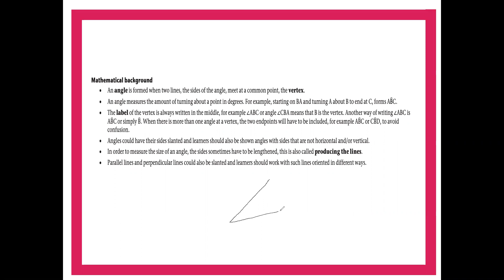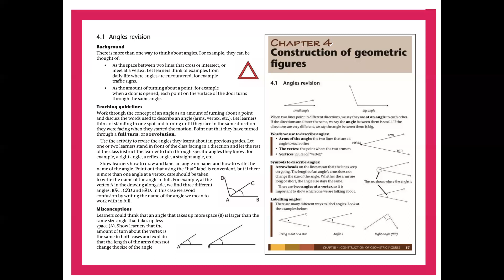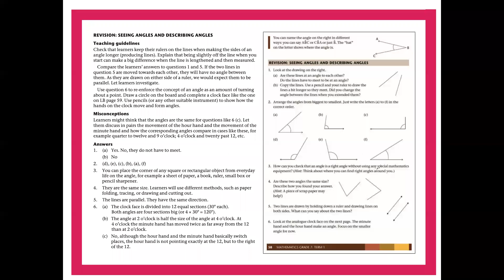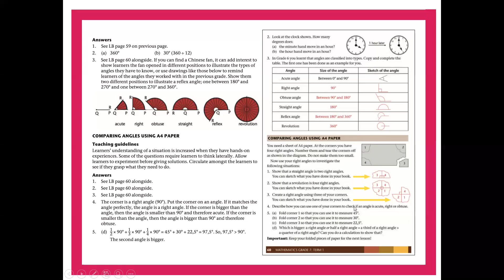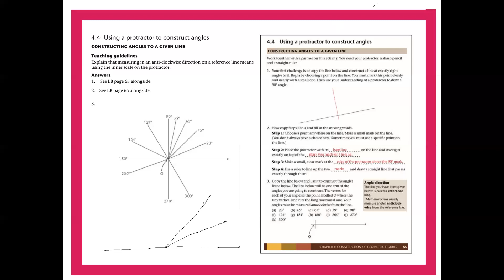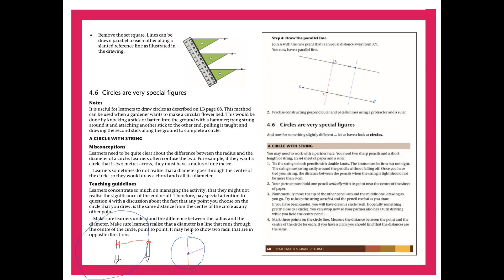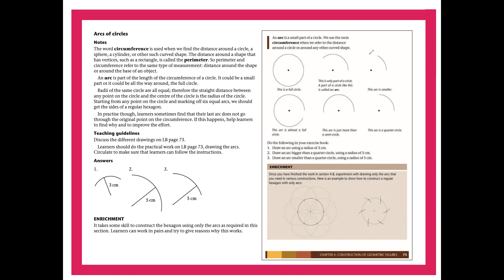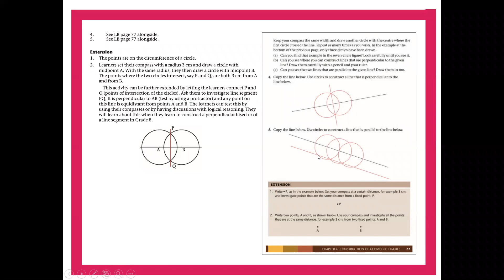Grade 7 Construction of geometric figures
Saving Grace Homeschool
Homeschool Online Learning
Caps Curriculum -Grade R -9